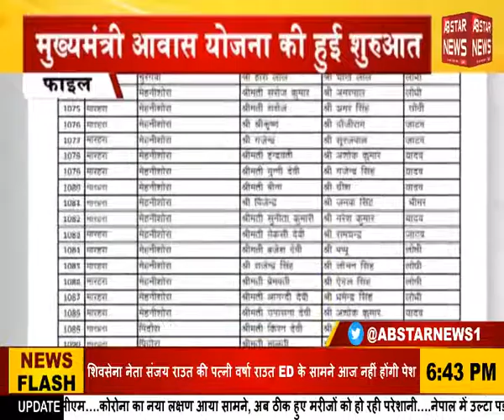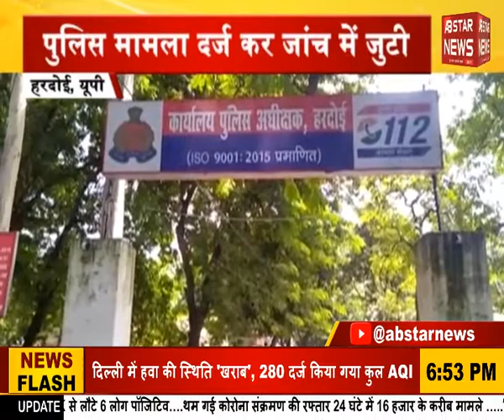आपका राज्य, आपकी खबरें | aapka_rajya_aapki_khabar | upnews | AB STAR NEWS